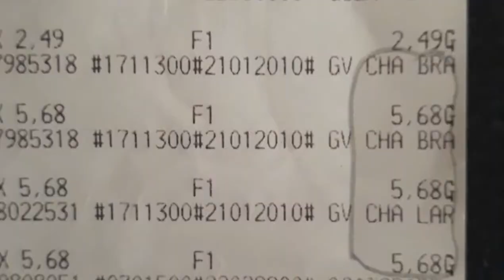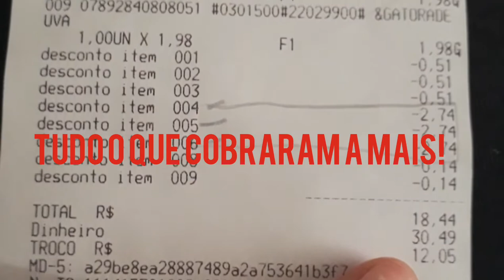INDIGNAÇÃO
PESSOAL ATENÇÃO AO PAGAR A CONTA NO SUPERMERCADO.
FOMOS NO WALMART NO FERIADO, COMO DE COSTUME, SOMAMOS TUDO. NO CAIXA,PRA VARIAR KKK, DEU UMA DIFERENÇA DE 12,05 A MAIS NO VALOR COBRADO. NOS SURPREENDEU O VALOR DA DIFERENÇA.
RESULTADO FOMOS RESSARCIDOS DEPOIS DE MUITA ESPERA.
OS PRODUTOS SÃO REGISTRADOS COM VALOR DIFERENTE DO ANUNCIADO NA ETIQUETA, MUITAS VEZES OS PRODUTOS EM PROMOÇÃO. UM ABSURDO.
APOSTO QUE A MAIORIA APENAS COMPRA, PÕE NO CARRINHO E PAGA, SEM CONFERIR! TOMEM CUIDADO.

SIGA NAS REDES SOCIAS=
Instagram= rota livre pelo mundo